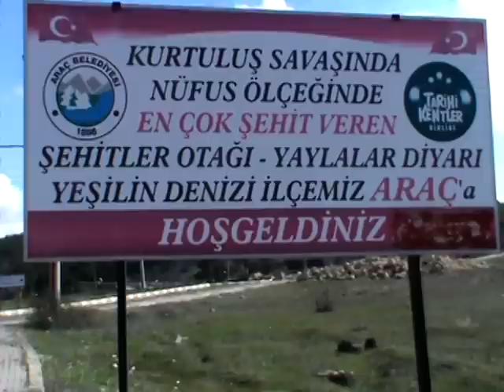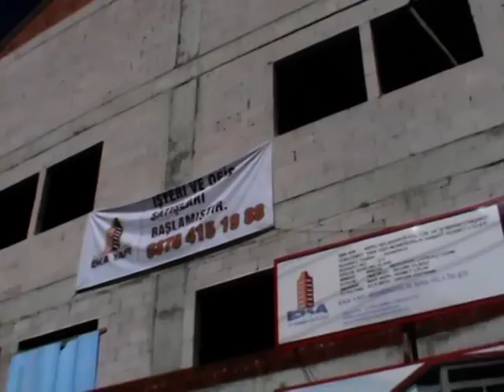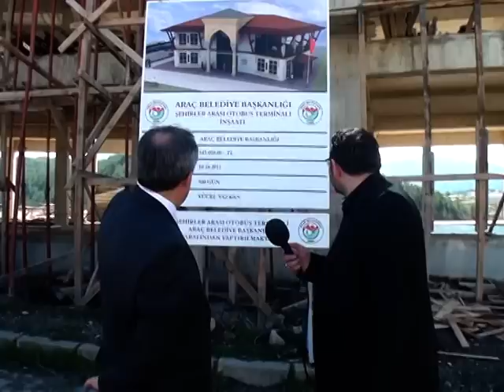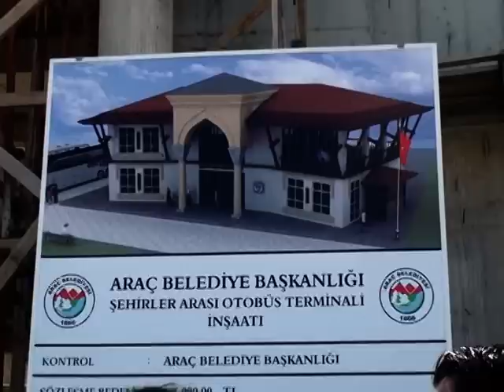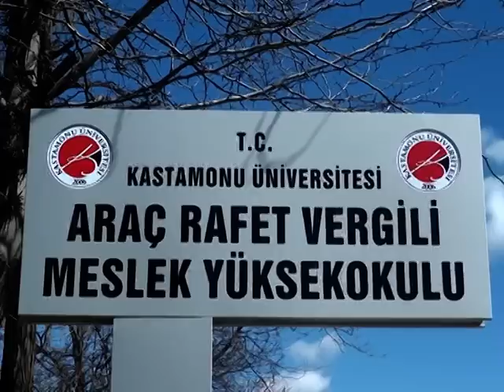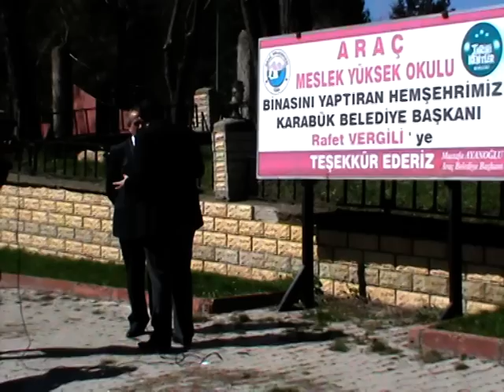Hakan Tuçel ile Karabük Konuşuyor...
Hakan TUÇEL'in Bu Haftaki Durağı Karabük'ün İlçesi Olmasa Bile Yakınlığı İle Bilinen Kastamonu'nun Araç ilçesi... Programa Konuk Olan Araç Belediye Başkanı Mustafa AYANOĞLU, İlçede Yapılan Çalışmalar ve Yatırımlar İle İlgili Bilgiler Verdi...